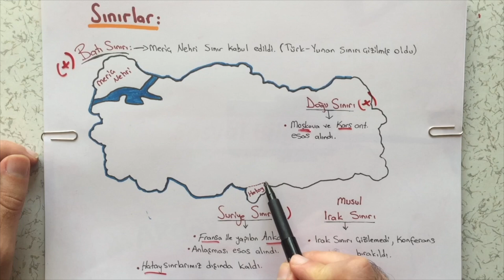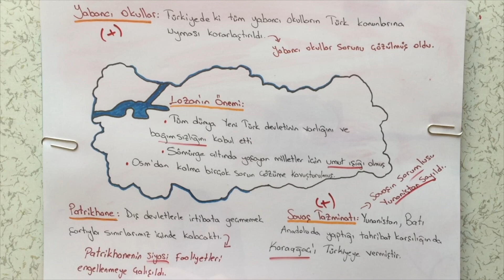LOZAN BARIŞ ANLAŞMASI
Lozan Barış Anlaşması ve Maddeleri Konu Anlatımı.